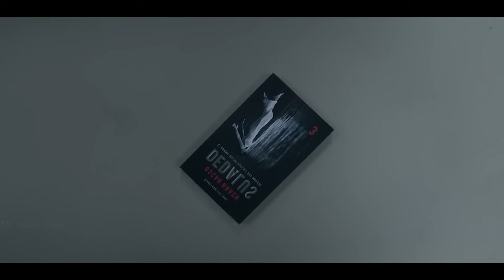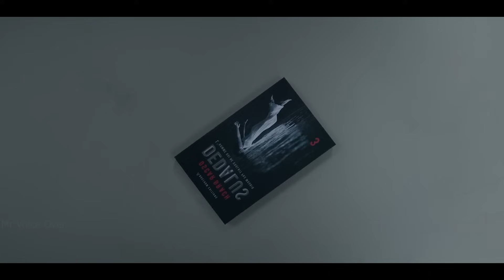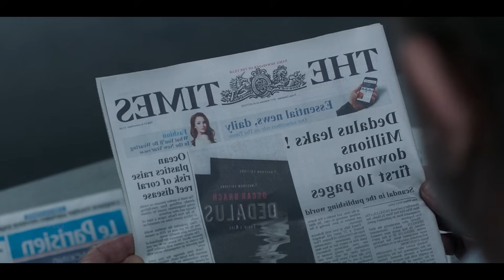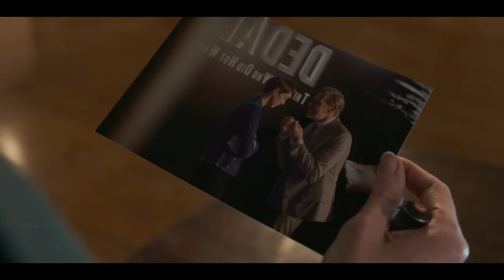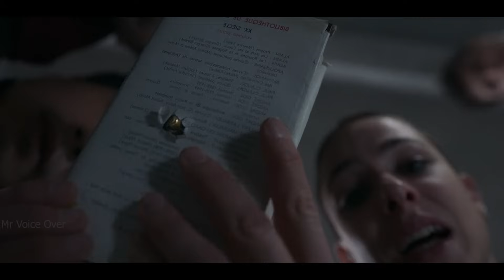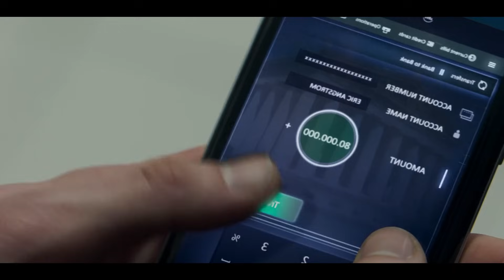மொழிபெயர்க்க ரகசிய அறைக்கு வரவழைக்கப்பட்ட ஒன்பது Translator's ..! ஆனால்...? | Mr Voice Over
/ mr.voice_over_family